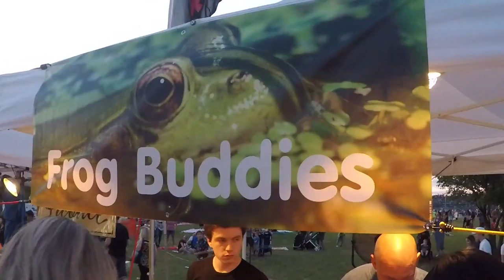Eyes of Lisle Festival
The Eyes of Lisle Festival 2017